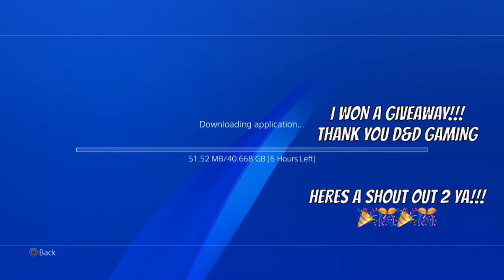WOW!!! I WON A GIVEAWAY!! HORIZON ZERO DAWN PS4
Thanks to D&D GAMING FOR THIS GAME I WON!! I LOOKED AT MY TWITTER AND SEEN A THAT I WAS PICKED TO WIN HORIZON ZERO DAWN GAME!! THANKS SO MUCH DUDE!

This is P1 Gamer! I would love to see new faces on Live-streams! See ya there!! Been here since 2013 and growing!

P1 Live Stream Big Rules

1. Be yourself and be a great Role Model to others.
2. Don't Trigger or bully others.
3. Stay chill and dont Harrass others,
4. Don't post links etc.
5. Stay Real
6.Dont ask to be a Mod- When i want ill say.
7.No racism allowed!
9.Take an L
-2 Chances= Than your Out and Banned!!
- Mods Will Be Watching!